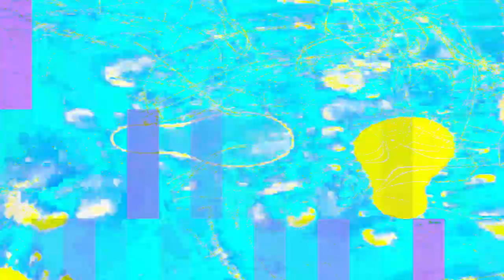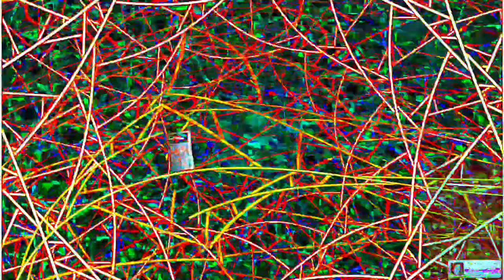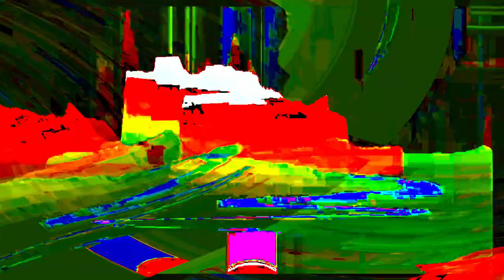[EPILEPSY WARNING] Movie 24 01 18 02h46m49s